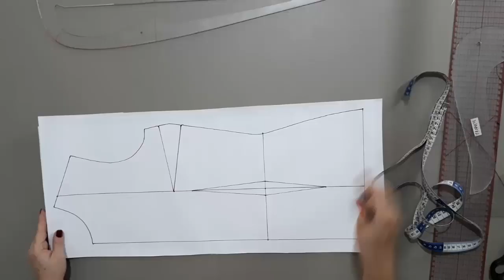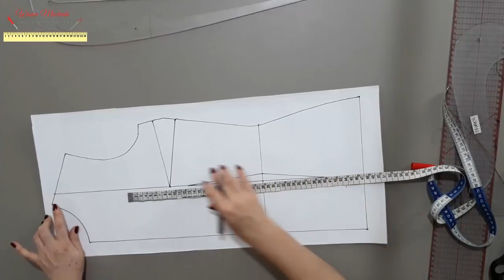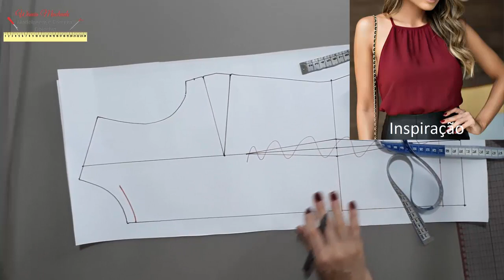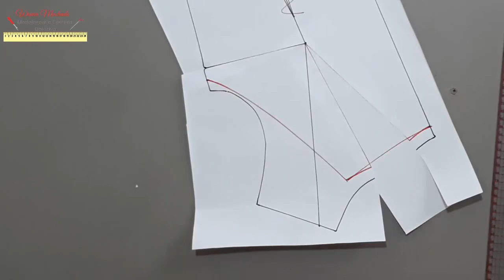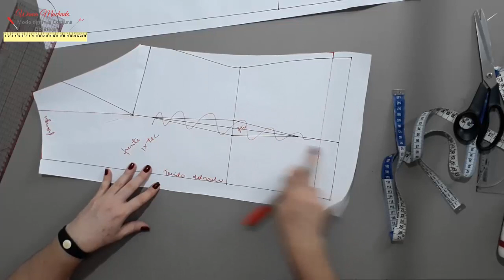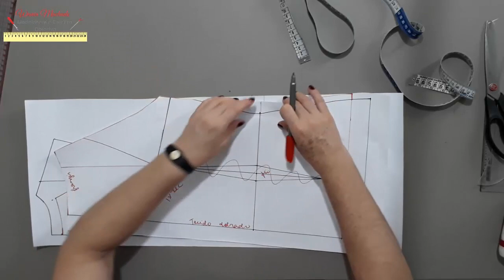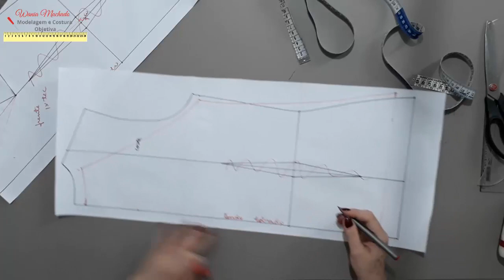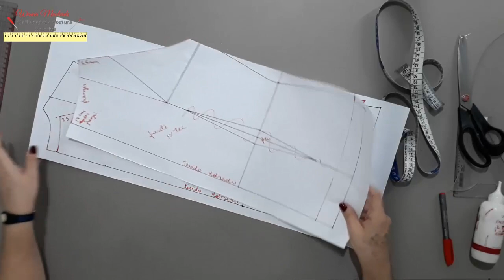Blusa de Alcinha Super Fácil Passo a Passo – WANIA MACHADO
Olá pessoal, no vídeo de hoje temos uma peça super clássica que a maioria gosta de ter no guarda roupa, a chamada “Peça Coringa”, que é uma blusa de alcinha super fácil.
       Essa blusinha de alcinha é super fácil de confeccionar, combina com tudo e é ótima pra usar agora no verão, por ser uma peça bem fresquinha.
      Vou ensinar a fazer o passo a passo completo. Modelar, cortar e costurar.
Então preparem as tesouras, linhas, agulhas e mão a obra.
                                                  Vamos lá assistir o vídeo?

                                                                   Vem comigo!

                          💻 MEUS CONTATOS :
  👗 Para fazer seus moldes você pode usar como base a Base Objetiva que disponibilizei gratuitamente para baixar e colar ou pode fazer suas próprias bases conforme ensinei aqui no canal.